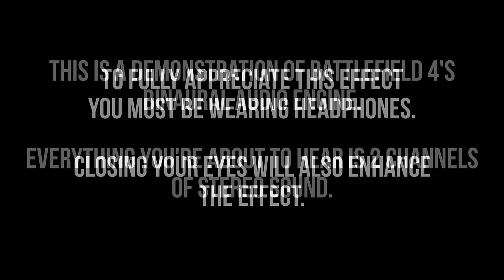BF4: Binaural Audio Demo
If you like this video, please considering leaving a rating and/or sharing it!

About Me:
Hello, I'm BOSS JEDIZOHAN. I make videos about the games I like playing, current events, movies, life, and anything else that comes to mind.

My goal is to be more than just your typical YouTube content creator. I strive to make interesting and in-depth content that offers insight and fosters intelligent discussion.